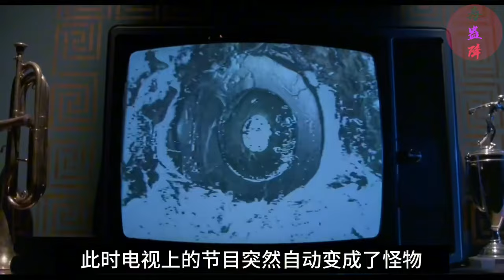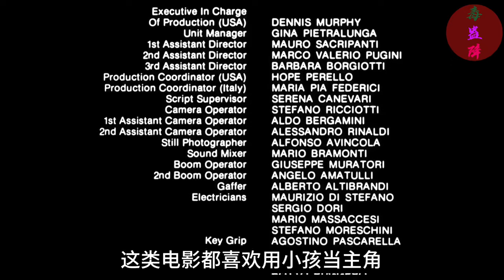外星人與怪物與人，超小眾科幻恐怖片《驚懼幻象》